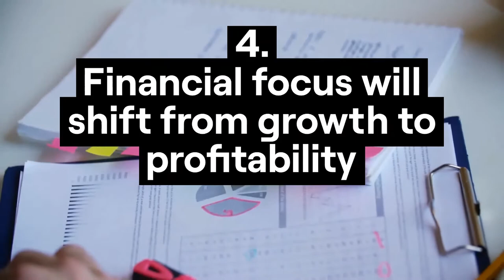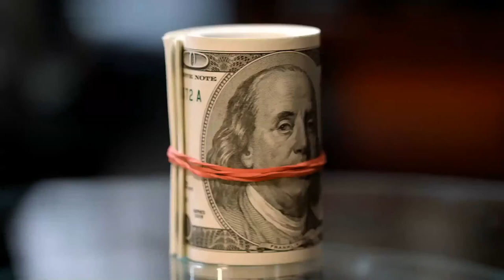5 Small Business Trends for 2021 | Fundbox Blog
Fundbox talked with a handful of experts in small business about what to expect in 2021. Here are five business trends and changes to consider. You can read the full article here on the Fundbox blog